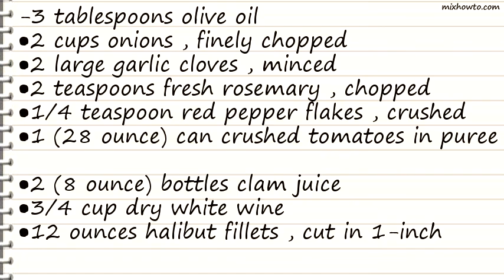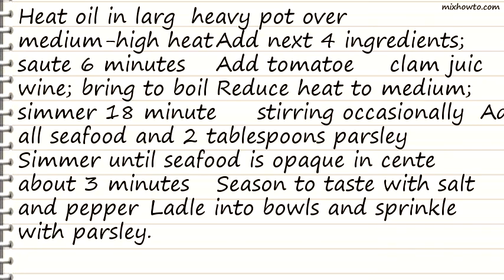Recipe Quick Cioppino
INGREDIENTS:
-3 tablespoons olive oil
●2 cups onions , finely chopped
●2 large garlic cloves , minced
●2 teaspoons fresh rosemary , chopped
●1/4 teaspoon red pepper flakes , crushed
●1 (28 ounce) can crushed tomatoes in puree
●2 (8 ounce) bottles clam juice
●3/4 cup dry white wine
●12 ounces halibut fillets , cut in 1-inch pieces
●1/2 lb medium shrimp , peeled and deveined
●1/2 lb bay scallop